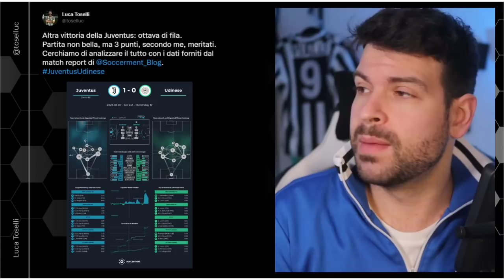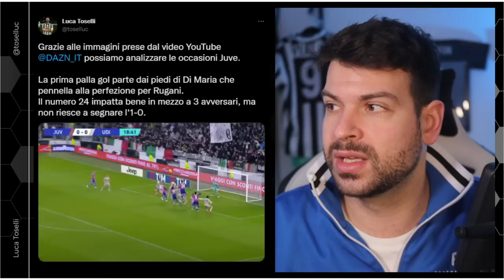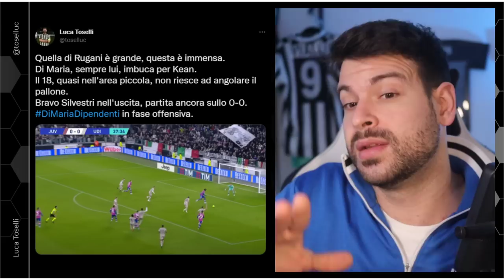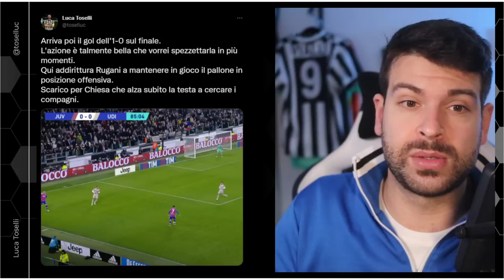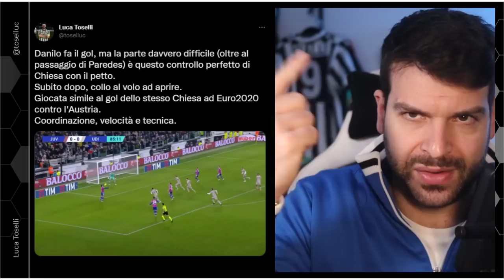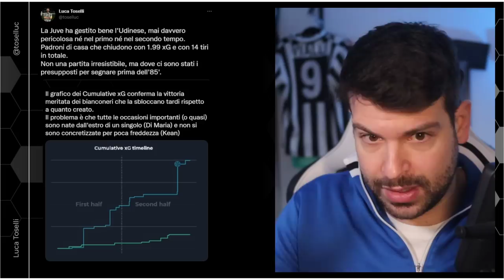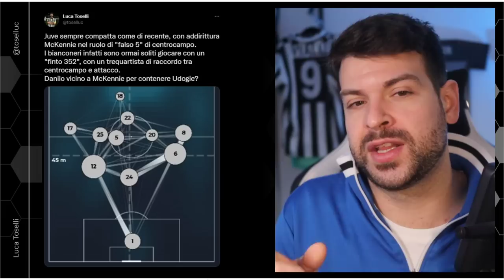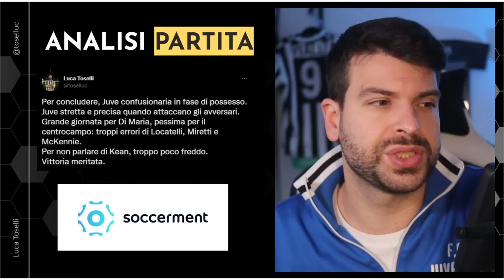Di Maria DIPENDENTI in fase offensiva, partita brutta | Analisi Juventus Udinese 1-0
Gol di Danilo fondamentale, bellissima azione costruita da Chiesa e Paredes.